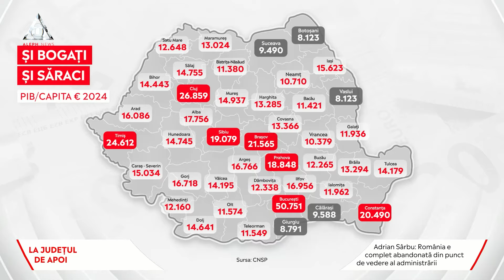Adrian Sârbu: Partidele, de 35 de ani, n-au reușit să administreze România ca să se dezvolte unitar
Adrian Sârbu: „Partidele, de 35 de ani, n-au reușit să administreze România ca să se dezvolte unitar. Rezultatul? 5 milioane de români au plecat”

ȘTIU PE CE LUME TRĂIESC - cu Adrian Sârbu, Hofi și Nemo. Vezi dezbaterea integrală ASTĂZI, de la 22:00, pe Aleph News.